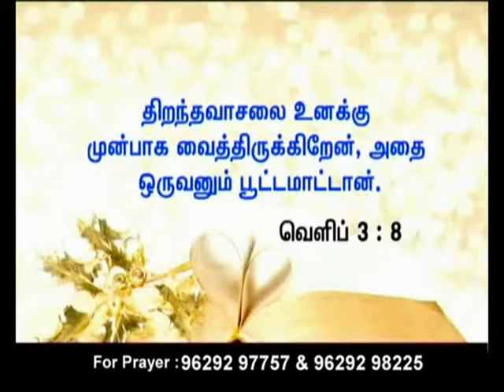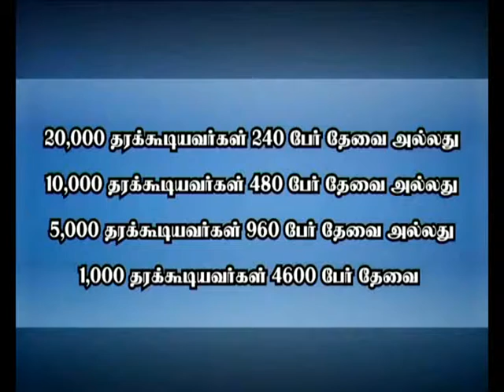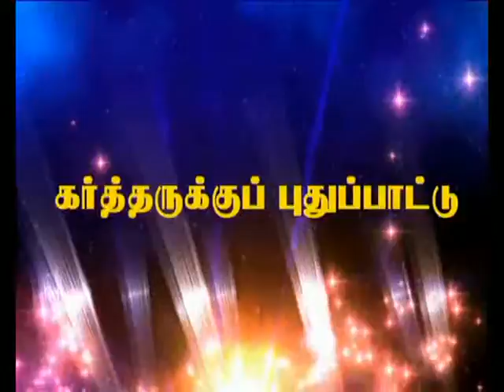CK Medias:Rev.Dr.S.T. Noah/15.07.2017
CK Medias:Rev.Dr.S.T. Noah